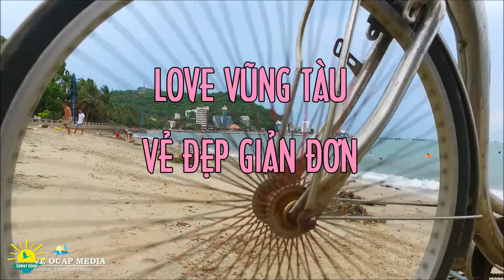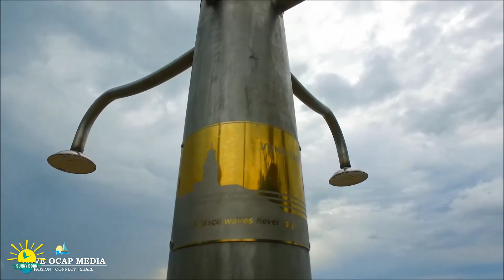THÈM LẮM KHÔNG KHÍ BÌNH AN BÃI TRƯỚC VŨNG TÀU TRƯỚC MÙA GIÃN CÁCH | Cuộc Sống Vũng Tàu ngày nay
Tình hình Vũng Tàu rất căng thẳng khi trải qua những ngày giãn cách xã hội với cảnh đường phố vắng lặng, Bãi Trước chưa từng thấy từ trước đến nay. Thèm lắm những không khí Vũng Tàu bình an trước mùa giãn cách. Video này nhằm để anh chị nhìn lại cuộc sống Vũng Tàu ngày nay rất đời thường ra sao nhé. Mời anh chị & các bạn nhé.
Kết nối Sunny Doan ở đây nhé:
Vũng Tàu là vùng đất quá thân quen với anh chị và các bạn khi lớn lên hoặc du lịch vũng tàu (travel vung tau). Những con đường, địa điểm, góc phố thân quen với bao kỷ niệm của Vũng Tàu xưa & nay. Nói đến Vũng Tàu là chúng ta nhớ tới tiếng sóng biển xô bờ cát, Núi Lớn và Núi Nhỏ, cảnh đẹp Vũng Tàu, Bãi Trước và Bãi Sau mãi mãi là của nhau. Thông qua video này để anh chị nhìn lại cảnh vũng tàu ngày nay để nhìn nhận ngày ấy và bây giờ ra sao mà anh chị xa vũng tàu đã từng đi qua với nhiều cảnh vật đổi thay theo năm tháng nhưng nó cũng động lại một chút gì để thương để nhớ về vũng tàu. Mong rằng đây là video cập nhật hình ảnh cuộc sống vũng tàu xưa và nay gửi tới anh chị và các bạn hình ảnh Vũng Tàu ngày nay luôn là kỷ niệm ùa về trong tâm trí biết bao thế hệ đã từng ghé thăm thành phố Vũng Tàu mang tên Ô Cấp này.